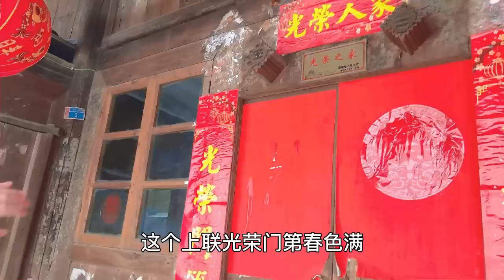这婆媳相处方式真让人羡慕！两个儿媳过年帮婆婆染头发，洗完之后直接年轻十岁【湘西石三妹】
【我们的短剧是为了为观众提供娱乐，完全遵守平台的使用政策。】 新年新气象，一切从头开始，媳妇给婆婆染头，其乐融融

请放心，本视频涉及的害虫灭杀手法是经过认可的合法程序，无动物受害。